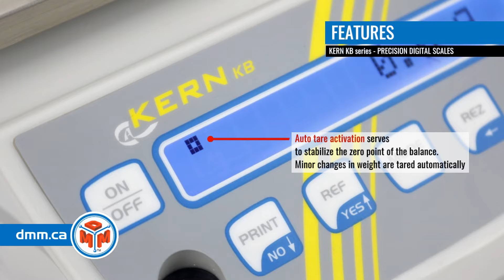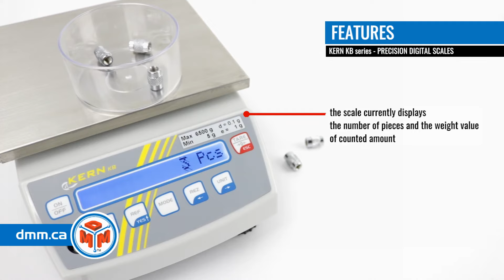KERN KB Precision Balances (product video presentation)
. Purchase the PRECISION BALANCE KERN KB or other Laboratory Scale with an ISO-17025 Certificate of Calibration (available on request).

These KERN KB, the series of precision balances are compact scales with large weighing range and all functions needed for dental, pharmacies or jewelry applications. Thanks to the many typical laboratory functions, such as, for example, recipe function, percentage determination, GLP record keeping, combined with the high level of precision, the KERN KB is a reliable partner for day-to-day work in the laboratory.

KERN KB PRECISION BALANCE FEATURES:

• Ideal for mobile applications which require verification, such as ambulatory gold and jewellery purchasing
• User guidance step by step on display by Yes/No dialogue
• Freely programmable weighing unit, e.g. display direct in special units such as length of thread g/m, paper weight g/m2, or similar

ACCREDITED CALIBRATION OF DIGITAL SCALES:
Prevent costly quality problems and product recalls by ordering an Accredited ISO-17025 Certificate of Calibration with your KERN Precision Balance. Avoid unscheduled downtime, prevent costly quality problems and product recalls, and keep your equipment in peak shape by calibrating it regularly.
We sell worldwide different scales, Crane scales, Hanging scales and dynamometers or precision balances from our warehouse located in Toronto Area, Canada.